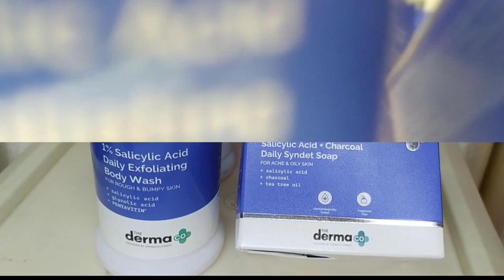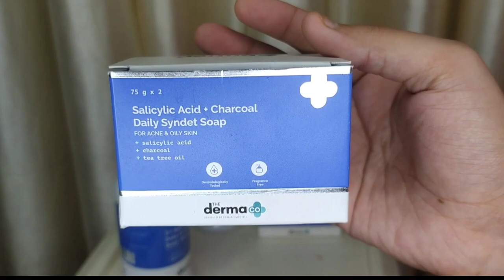The Derma Co Bady Wash & Soap Review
The Derma Co Bady Wash & Soap Review ‎@The Derma Co